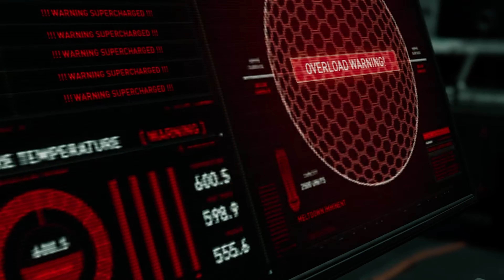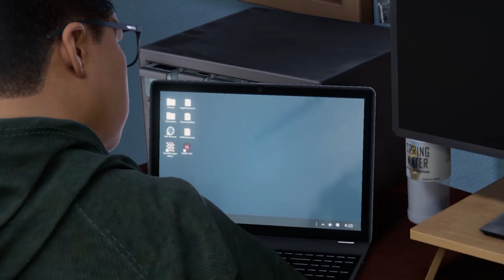Miles Morales pt7 - the betrayal Spider-man |Rook plays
Listen ad-free with YouTube Premium
Song
Make Me Move (James Roche Remix)
Artist